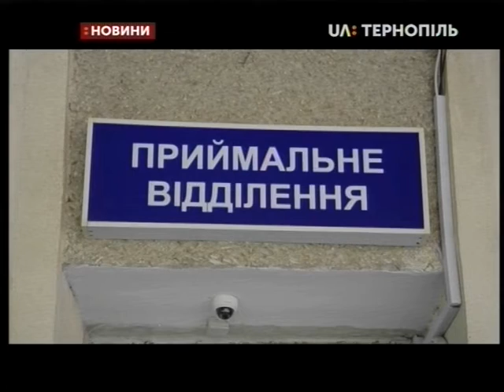14.06.2019. Новини. 17:00